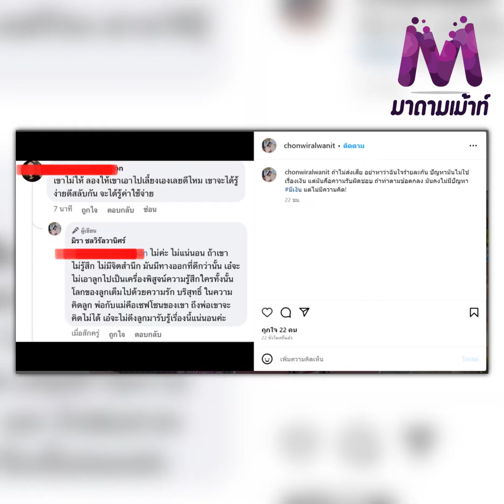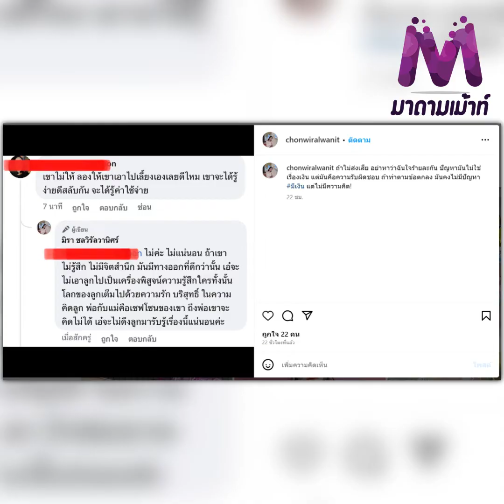เอ๋ มิรา ฟาดอดีตสามี จบคดี 4 เดือน ค่าเลี้ยงดูบุตรไม่จ่ายสักบาท ซัดเกิดมาเสียชาติ !!